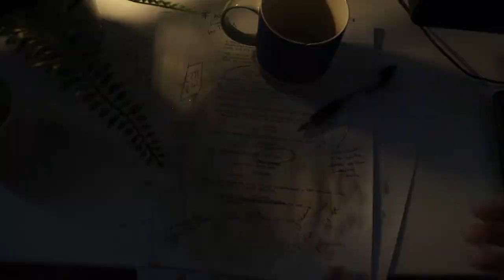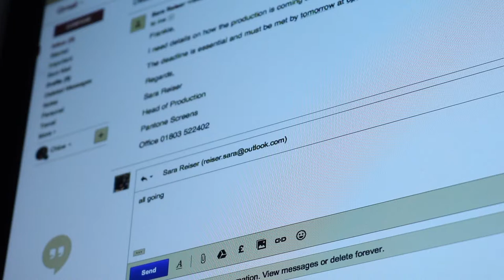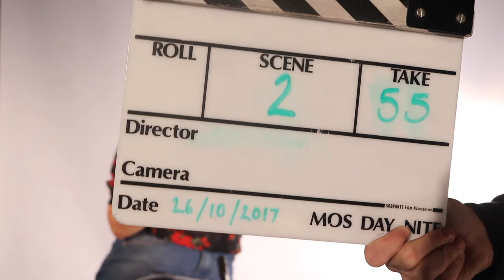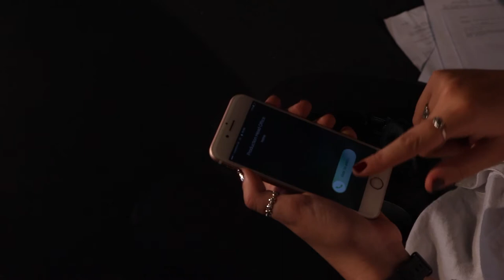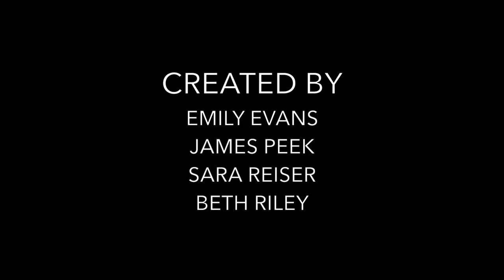'Director's Cut' Sara, Emily, Beth, James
Beth Riley, James Peek, Emily Evans and Sara Reiser.